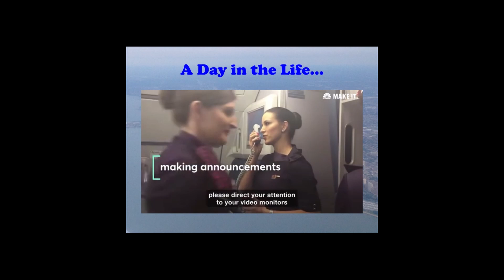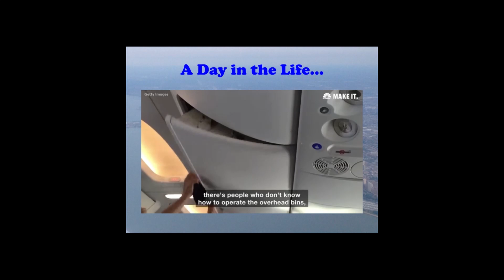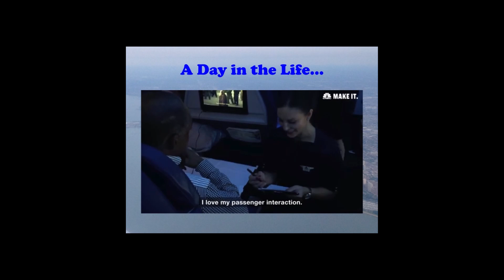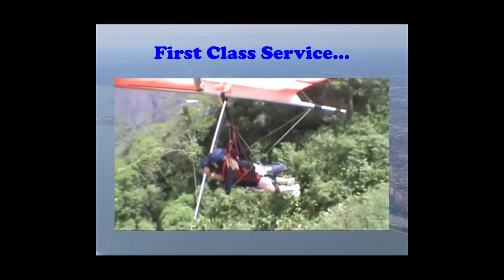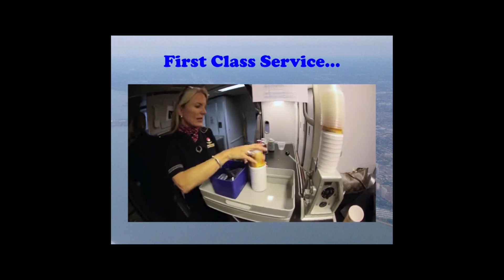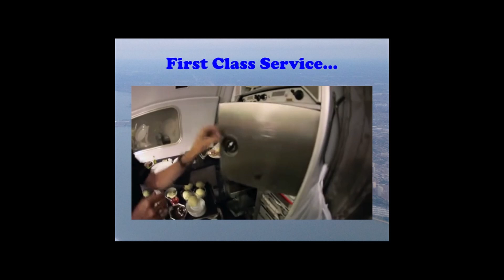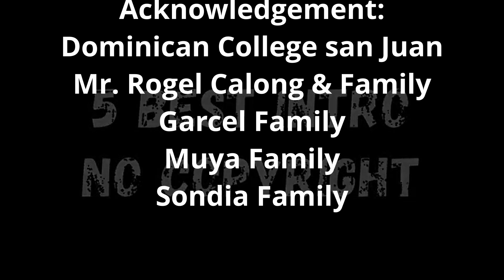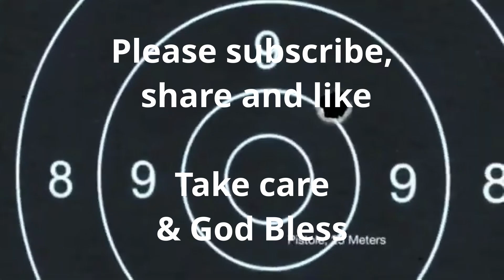Flight Attendant's Sharing.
Make Up Tutorials and Land Ownership (vlog #29)

Kapanalig TV